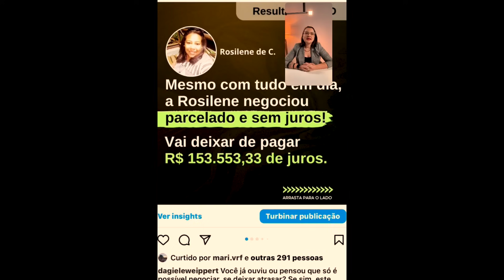Precisa de advogado para negociar com os bancos?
Como se livrar do caos financeiro e fazer o salário sobrar todos os meses.